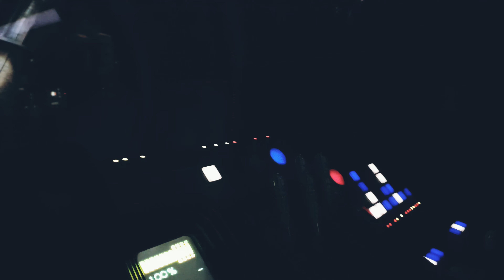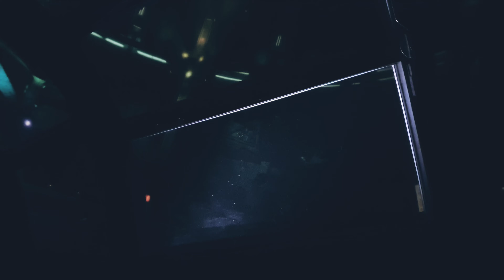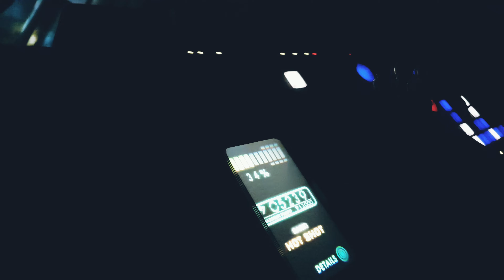HOLLYWOOD STUDIOS REOPENING 2020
Once again as we embark on another Disney journey this time we are not at magic Kingdom but at Hollywood studios. Had a great time with the family and ran into a bunch of vloggers.